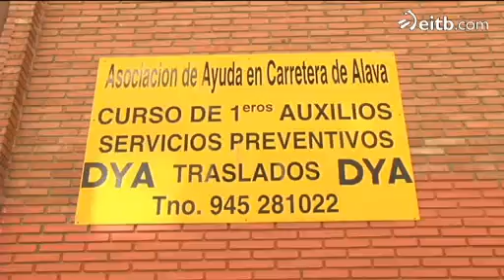La DYA acusa al 112 de robarle un herido en Vitoria-Gasteiz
Esta disputa entre ambulancias sucedió la semana pasada en la capital alavesa.